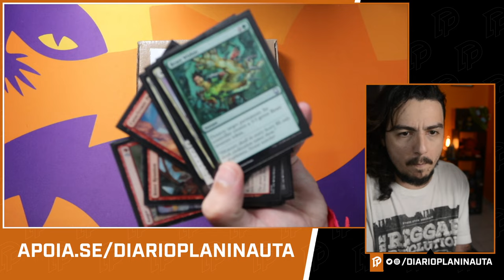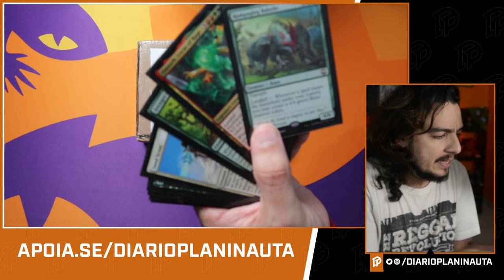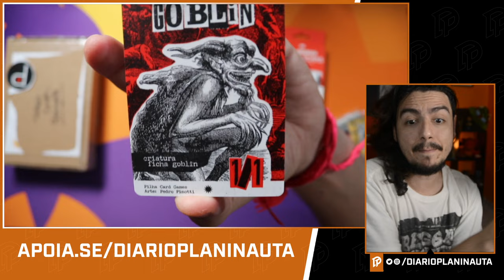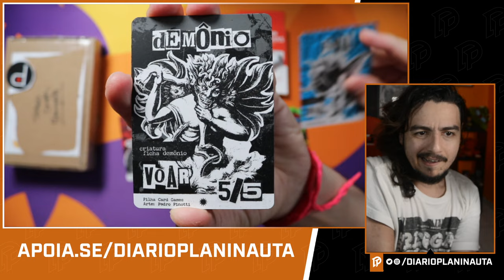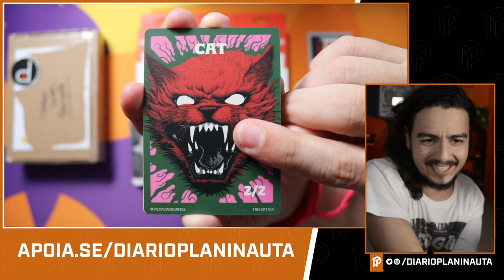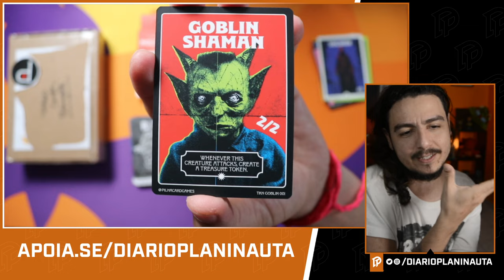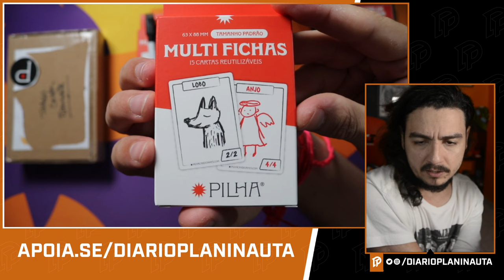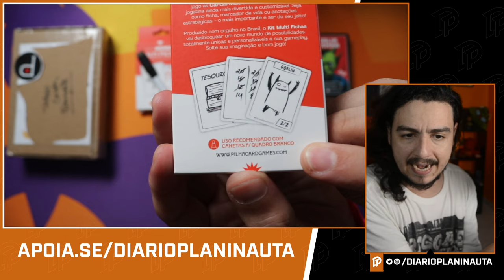UM DOS MELHORES PRODUTOS PRA QUEM JOGA CARD GAMES!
Acesse e utilize o cupom PLANINAUTA para ganhar um desconto na sua compra!